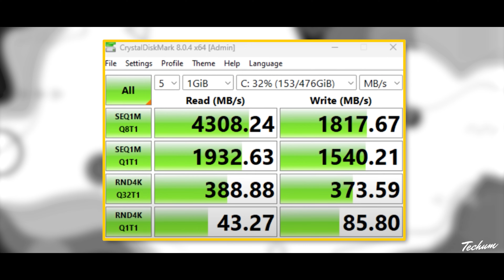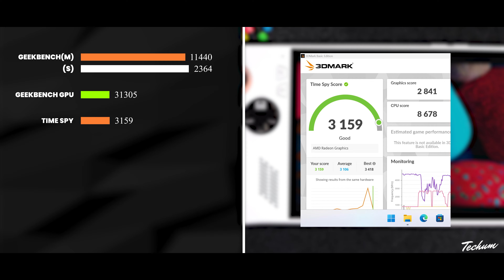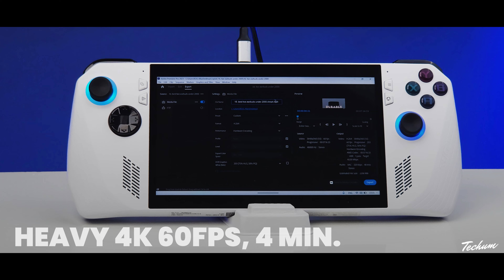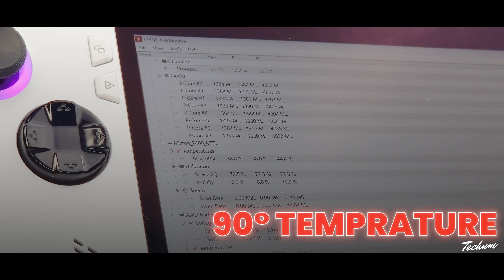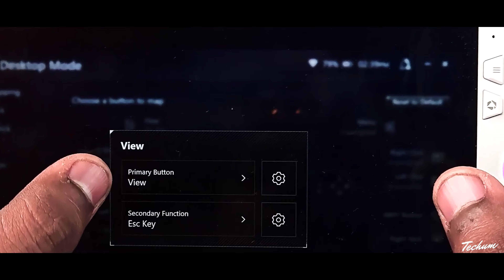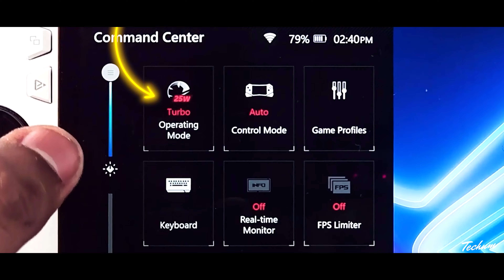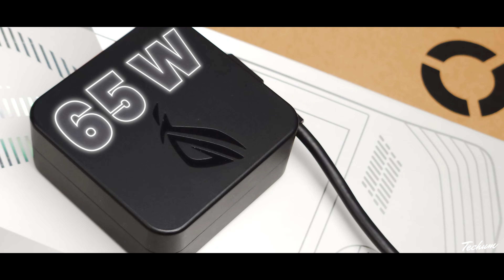Better Than A LAPTOP?🤯ASUS ROG ALLY🔥Review, Gameplay, Real Life Testing,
ASUS ROG ALLY Window's handheld gaming console has been reviewed, unboxing, and testing is done in this video. All the gaming performance, gameplay, performance and real life testing has been done on this amazon gaming device.

✅✅Best Buying Link Of ASUS ROG ALLY✅✅